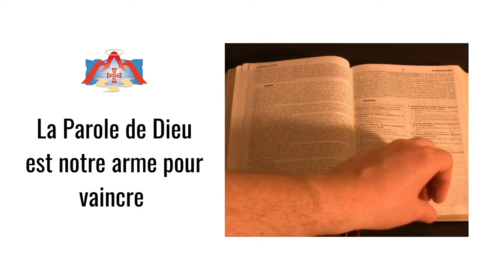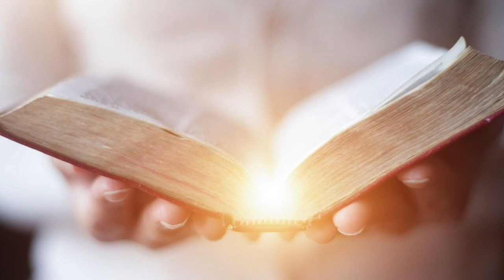La Parole de Dieu est notre arme pour vaincre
Nous sommes une communauté qui appartient à l’Église catholique, formée de personnes passionnées par l’amour de Dieu qui s’est manifesté dans nos vies. Nous croyons que Dieu est bon et qu’il a envoyé son Fils Jésus Christ pour nous révéler son Amour infini. Notre privilège c’est d’avoir rencontré le Christ ressuscité qui nous a fait connaître l’Amour du Père et découvrir la puissance du Saint-Esprit. Nous croyons que Dieu veut vous bénir et vous donner l’expérience d’une rencontre personnelle avec Jésus. Nous prions pour vous et désirons vous aider à découvrir ce Jésus qui a changé nos vies.

Nous vous sommes reconnaissants pour vos dons qui nous permettent de continuer notre ministère.